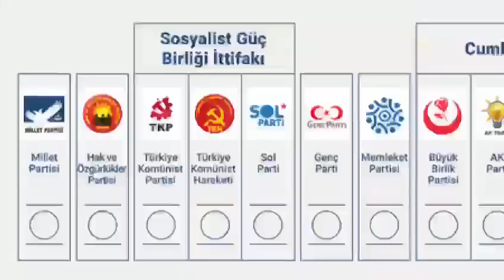Fatih bucak 2023 konser